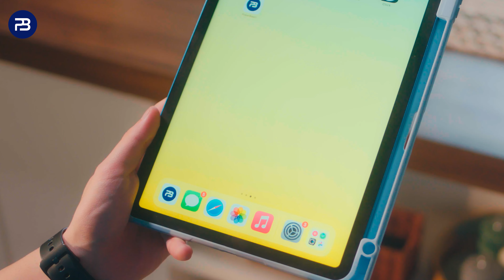The MoneyMaker | 30 DAYS | 30 CR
Jaw-dropping, unbelievable value DAILY! The MoneyMaker with 1 CR prize pool every day for the whole month of April, starts on 1st April.